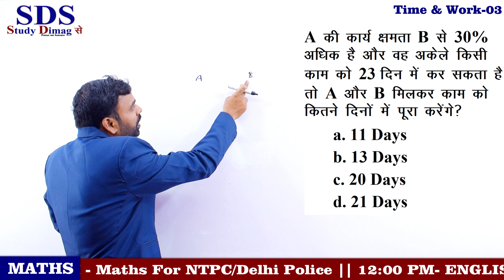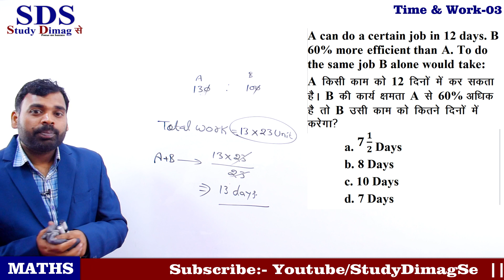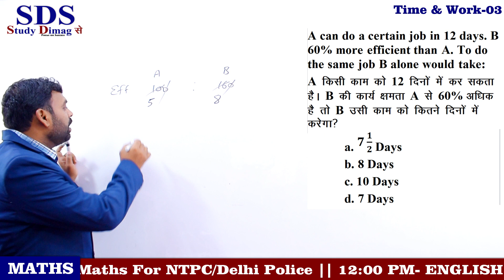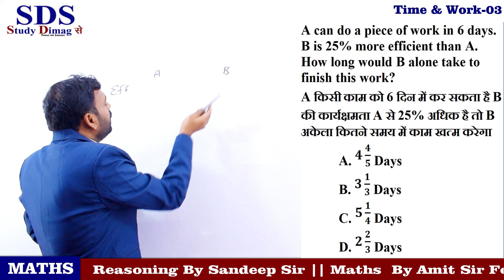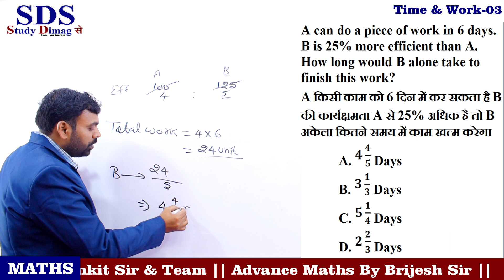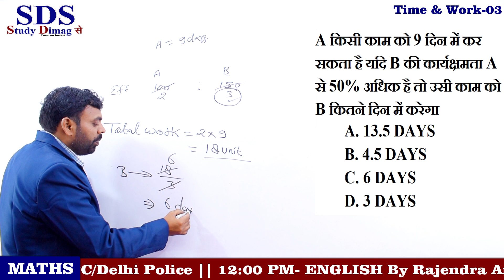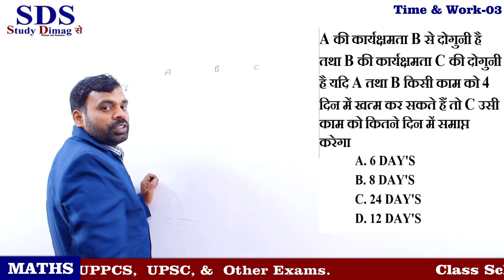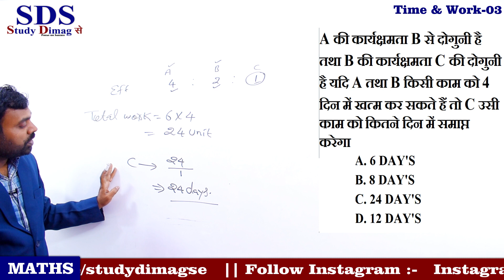Time & Work Short Tricks Part-03| समय और कार्य | Maths By R.K. Sir | CGL, NTPC, CHSL, DP, UPSI,DSSSB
Description
नमस्कार दोस्तों
आपके अपने Youtube चैनल Study Dimag Se में आप सभी का स्वागत है
🔴 आप देख रहे हैं  Time & Work Short Tricks Part-03| समय और कार्य | Maths Tricks By R.K. Sir

🔴🔔 इस चैनल पर आपको UPSC, RPSC & other State PCS, SSC, Bank, Railway, DSSSB, UPSSSC, CDS, NDA, CTET, UPTET, REET, Delhi Police, UP Police, Rajasthan Police, MP police, लेखपाल सहित सभी प्रतियोगी परीक्षाओं की तैयारी कराते है

           -:Class Schedule:-
🔴🔔 09:00 AM- Maths By R.K. Sir
🔴🔔 02:00 PM- Indian Polity By Shivani Ma'am
🔴🔔 02:00 PM- History By Shivani Ma'am
🔴🔔 02:00 PM- Quiz Questions By Shivani Ma'am(PDF)
🔴🔔 03:00 PM-  Computer Quiz By Pooja Ma'am (PDF)
🔴🔔 06:00PM- English By Rajendra Sir
🔴🔔 07:00 PM- Reasoning By Sandeep Sir
🔴🔔 08:00 PM- Maths/Science By Amit Sir
 🔴🔔 09:00 PM-  Geography/Economics Class
🔴🔔 10:00 PM- CA/GA/GS/GK Live Quiz Class(PDF)